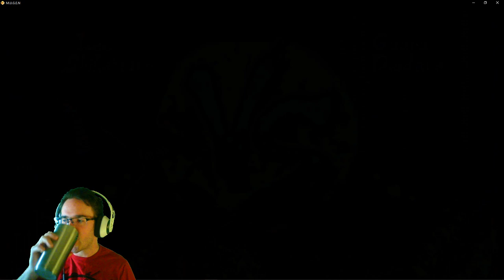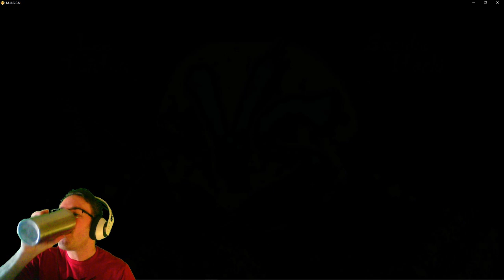Naruto War of Shinobi l Rock Lee VS Team Arcade Part 2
I play Rock Lee as team captain in Team Arcade mode in Naruto War of Shinobi.